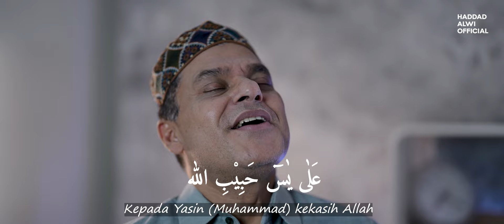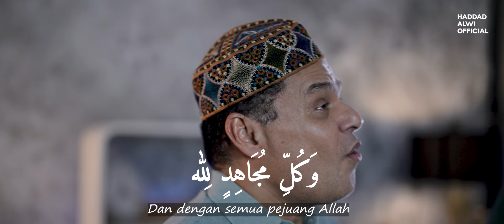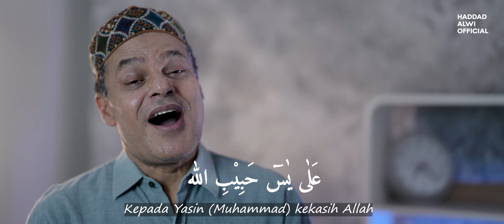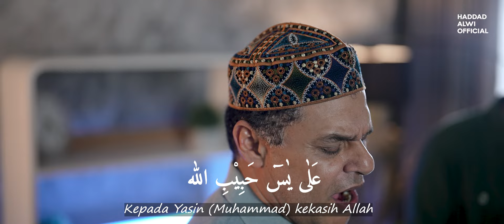Haddad Alwi - Sholawat Badar ( Live Session )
صَلَاةُ الله سَلَامُ الله
Shalawat dan salam Allah semoga tercurah
عَلٰى طٰهٰ رَسُوْلِ الله
Kepada Thoha (Muhammad) utusan Allah
عَلٰى يٰسٓ حَبِيْبِ الله
Kepada Yasin (Muhammad) kekasih Allah

تَوَسَّلْنَا بِبِسْمِ الله
Kami berwasilah dengan nama Allah
وَبِالْهَادِىْ رَسُوْلِ الله
Dengan utusan Allah (Nabi Muhammad) yang membawa petunjuk
وَكُلِّ مُجَاهِدٍ لِلّٰه
Dan dengan semua pejuang Allah
بِاَهْلِ الْبَدْرِ يَا اَلله
Demi (kemuliaan) pejuang Badar, ya Allah

اِلٰهِى سَلِّمِ الْاُمَّة
Tuhanku, selamatkanlah umat ini
مِنَ الْآفَاتِ وَالنِّقْمَة
Dari bancana dan siksaan
وَمِنْ هَمٍّ وَمِنْ غُمَّة
Dari kesusahan dan kesulitan
Demi (kemuliaan) para pejuang Badar, ya Allah

Siapa yang cinta Nabinya
Mengikuti wasiatnya
Di kala waktu matinya
Di surga tempat tinggalnya